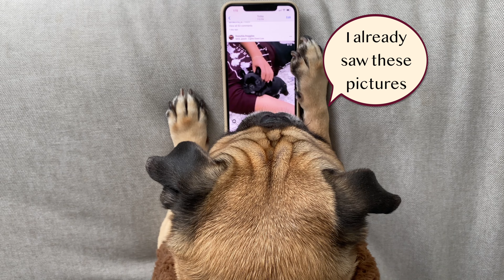PUG PLAYS HIDE & SEEK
Hi cuties 🤎

Hide & Seek may be my new favourite game. Its soooo much fun!

xoxo

Come stalk me on my Instagram @thorthetorontopug

Music 🎵